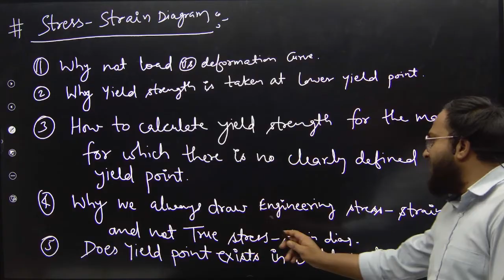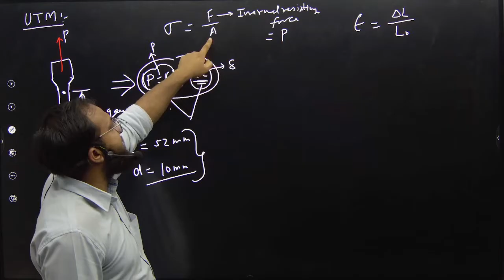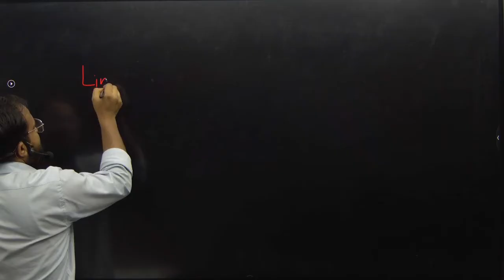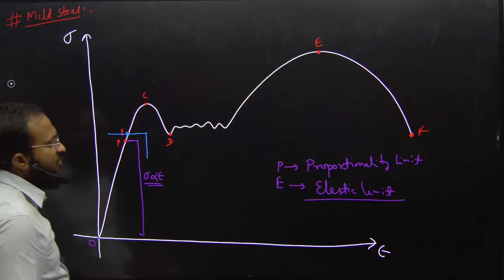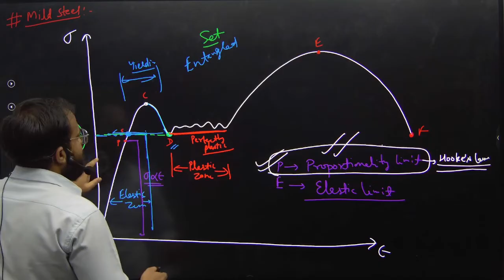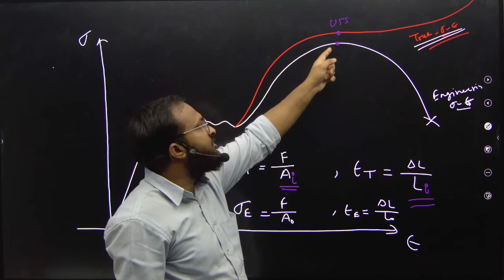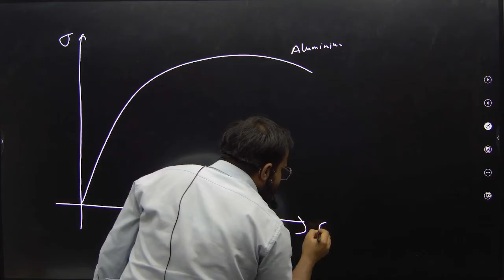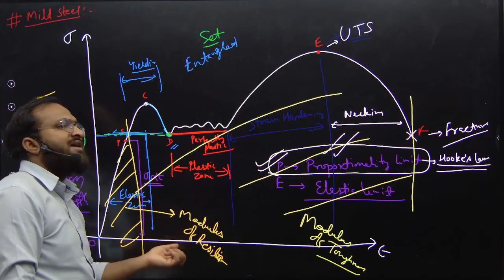MECHANICAL ENGINEERING POSTMORTEM OF STRESS STRAIN DIAGRAM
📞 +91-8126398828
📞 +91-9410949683